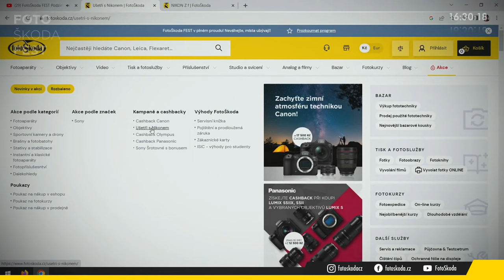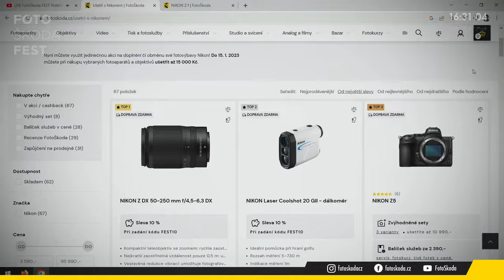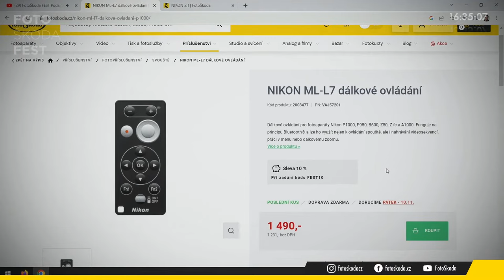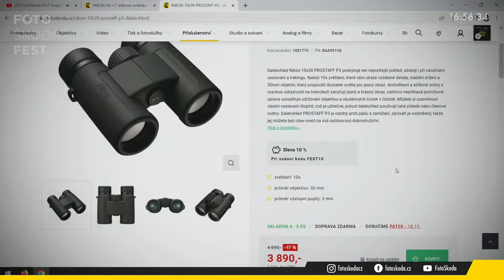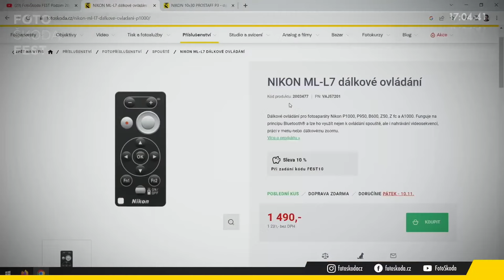FotoŠkoda FEST Podzim 2023 - Filip Barták: Zaostřeno na Nikon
Živé vysílání FotoŠkoda Fest Podzim 2023. Vašek Křížek a Filip Barták si budou povídat v produktovém streamu Nikon. Své dotazy pokládejte do chatu streamu.

🔥 Registrace na FotoŠkoda FEST stále běží! Vyberte si, co vás zajímá a baví nejvíc

FotoŠkoda Fest akce: Nakupujte vybrané značky se slevou až 45%!

Tento stream natáčíme profesionální technikou Panasonic.